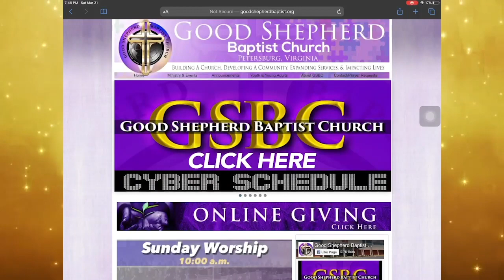Wednesday Rewind for June 17, 2020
Bishop Reaves delivers the message "Go Hard or Go Home"